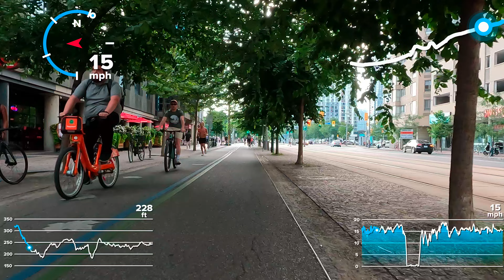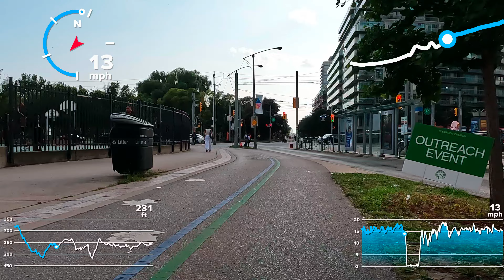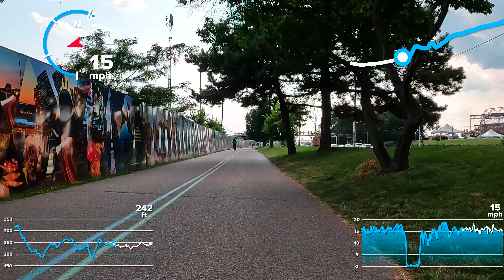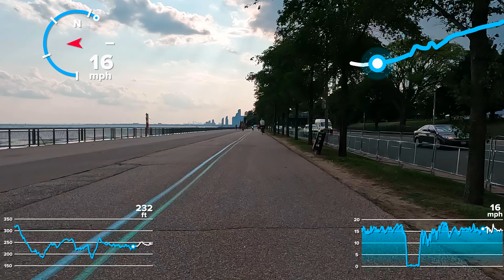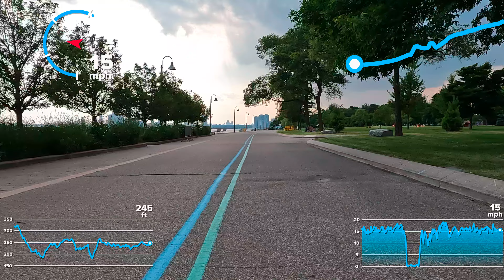August 1, 2024